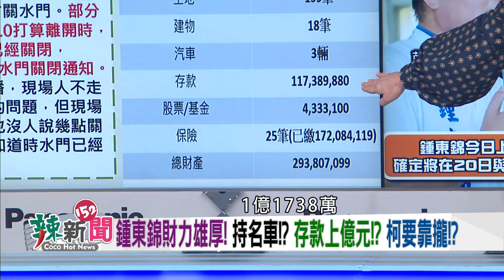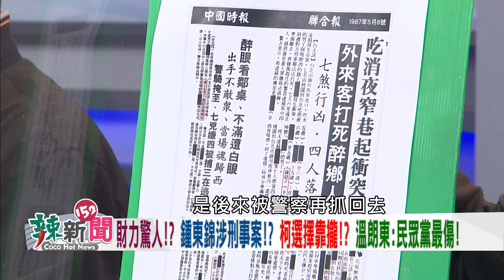【辣新聞152 重點摘要】起底黑歷史!? 鍾東錦人生豐富!? 國民黨曾嫌棄!? 柯只謀政治利益!? 2022.10.20(5)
🌶超諷刺!?柯文哲:絕不縱容幫派惡鬥!今合體鍾東錦!
🌶柯同框鍾東錦!黑白配!?憂負面效應外溢!?傷民眾黨!?
🌶找柯合體!鍾東錦要"洗白"!?政治利益結合!?為派系!?
🌶民進黨成最大黨!遇選情冷!林錫耀:黨支持度未轉移!
🌶苗栗.南投有機會!多關注北桃竹!南部創造外溢效果!?
🌶王鴻薇烏龍爆料!?衛福部公文打臉!高閔琳:追究法律!
🌶王鴻薇出手!嗆邁欺世盜名!沒盡醫師義務!?亂抹黑!?
🌶藍營批假民調!蔡其昌嗆:做賊喊抓賊!綠營從未公布!
🌶頻動員造勢!?盧民調大幅領先!?民眾感受才是真的!?
🌶靠現任優勢!?蔡其昌.林佳龍急起直追!?侯.盧都慌了!?

【獨家視訊】
🌶苗栗縣長候選人(民)-徐定禎

【超強來賓】
🌶台中市議員(民)-林德宇
🌶陳其邁競辦發言人-高閔琳